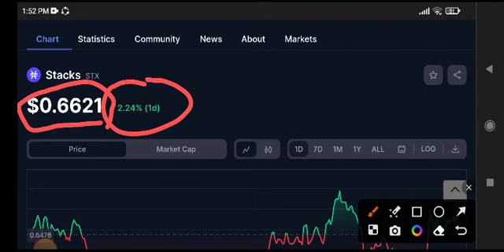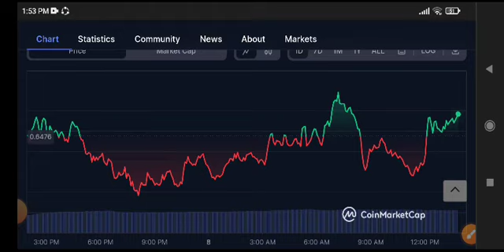STX coin Price Prediction Update! Stacks Today News